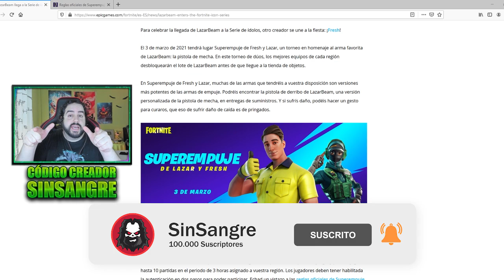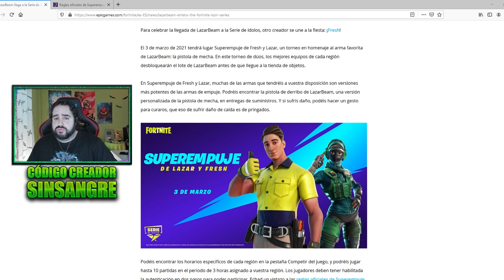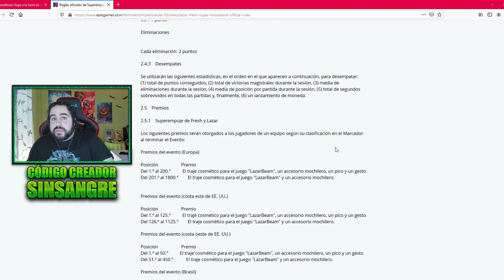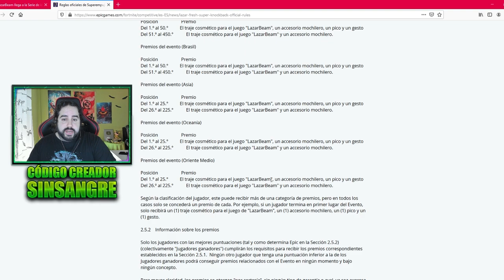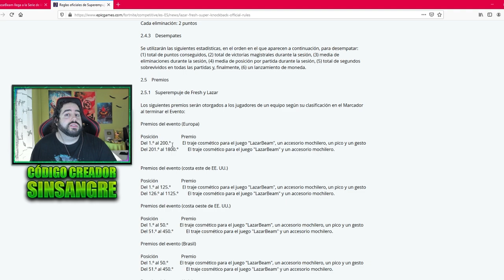COMO CONSEGUIR GRATIS LA SKIN DE LAZARBEAM EN FORTNITE - TORNEO SUPEREMPUJE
En este video os traigo como conseguir la skin de Lazar o LazarBeam de forma gratuita en el torneo de superempuje, en este video os traigo toda la informacion sobre el sistema de puntuacion y el top que teneis que hacer

🔥Código: SinSangre🔥